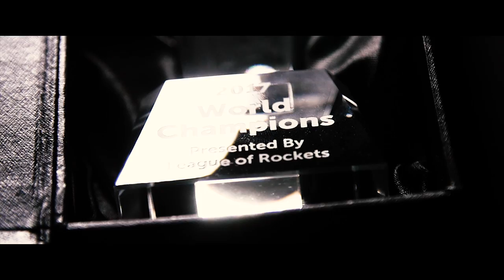2017 World Cup Trailer | Rocket League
The first Rocket League World Cup coming this summer with 16 countries. Follow @LeagueOfRockets for more details.

BadPanda.gg
The best way to improve at Rocket League featuring an entire suite of video tutorials, coaching and replay analysis to take your game to the next level.

Music
Artist: Really Slow Motion
Song: Hero

Artist: Mattia Cuppelli
Song Name: Hopeless Fall

Written, Edited, and Directed by Nick Sjolinder